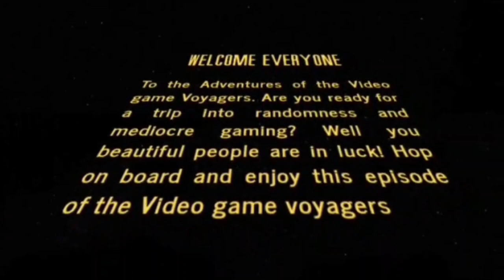Video Game Voyagers #12 World of Outlaws (WoO) (Xbox 360)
On episode #12 of the Video Game Voyagers, Ecto67 and Ash play World of Outlaws (WoO) for Xbox 360. Developed by Big Ant Studios, released in 2010. Join them on this voyage as they try to keep these 900+ horsepower sprint cars under control and on all 4 wheels. It can be a little tricky.
Support your local dirt track.